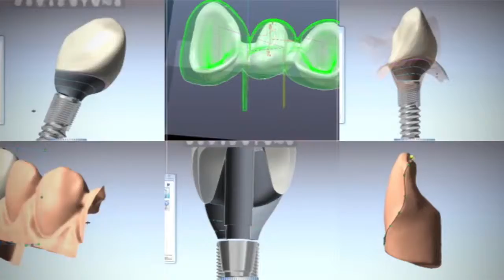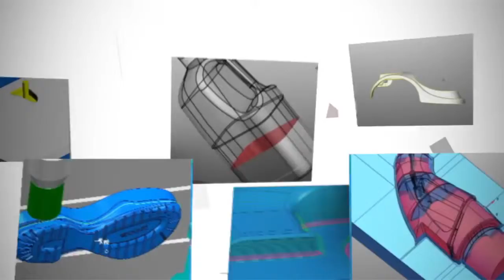MP4 720p Delcam Promotional Video